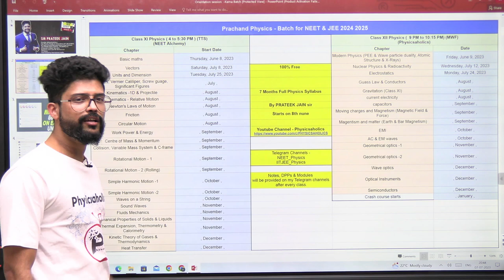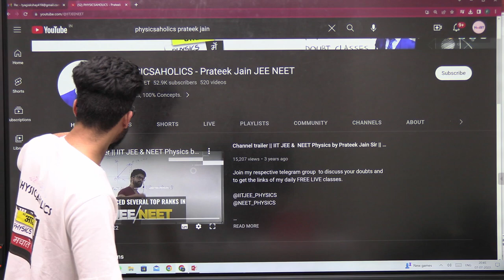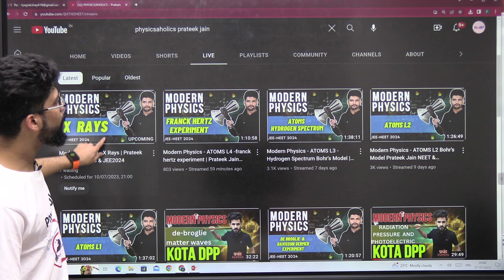Nuclear Physics 🤩| 100% FREE | NEET 2024 | JEE 2024 | Prateek Jain sir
In this video, l am sharing Nuclear Physics batch which is 100% free for NEET and JEE 2024
Candidates. This batch is a series of Prachand Physics batch. Which is one year study plan with easy to follow instructions. This batch is perfect for all students who are looking for good preparation for their entrance exams. I hope you will find this video helpful.